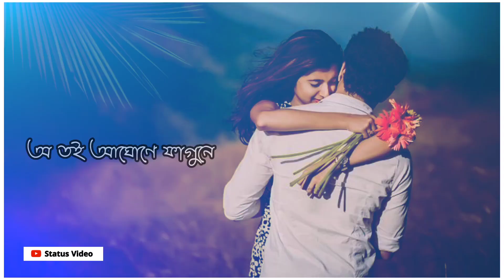Assamese status video 💗 || new WhatsApp status 💞 || aveeplayer editing status Love 😘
new assamese missing Status Video ||🥺 sad love story || Zubeen Garg voice 💔 || new popular video 😘

my channels
STATUS VIDEO

4k assamese whatsapp status
break up status video
Gunjan status video
behor bari muhan status video
assamese motivation status video
narshim's Status Video
bihu status video
new bihu status 2021
status video 2019 love
Assamese music status video
mon hira doi assamese whatsapp status video
Rakesh Reeyan Assamese WhatsApp status video
nagini suma status video
montu moni saikia status video
prandeep status video assam
assam status video
subasana Dutta status video
Assamese reels video
Assamese trending status video
assamese Vairel video
nilavnita status video
popular status video assamese
marriage status video
bihuwan status video
i love you jaan status video
Assamese gf bf calling status video
Neel Akash
Papon status
Bihu status
dimpu's status
RAINFOREST STATUS
Geet Raz
lahon yt
Xuruba Rabha
Mukut Man
cover status video 2021
assamese status
MR Lakhi gogoi official
B.Bodo status
Jobakhi Neog
Pratiksha axomiya
Jai ai axom
Assam Boss official
312 Pankaj
PK update new
Japi official
AK MULTIMEDIA
M.S. Entertainment
Ashim Comedy
Kalyan Hazarika
DK Editing studio
Fiuj Bulb Status
Axom Marcellus
Rupohi mon
porag Snwl official
DEBJIT CREATION
INK ADDICTED
TRUE LOVE STATUS
Ranjan Editing
L B Creation
i belong to you assam
Ramdhenu Status
Biswajit Creation
Chapu gogoi
Tumung bhai
new Romentic Status Video
Assamese girl status video
status video
Zubeen Garg
popular assamese song
Neel Akash WhatsApp status video
4k new assamese whatsapp status video

𝐯𝐢𝐝𝐞𝐨 𝐢𝐬 𝐞𝐝𝐮𝐜𝐚𝐭𝐢𝐨𝐧𝐚𝐥 𝐚𝐧𝐝 𝐞𝐧𝐭𝐞𝐫𝐭𝐚𝐢𝐧𝐦𝐞𝐧𝐭 𝐩𝐮𝐫𝐩𝐨𝐬𝐞 𝐨𝐧𝐥𝐲. 𝐜𝐨𝐩𝐲𝐫𝐢𝐠𝐡𝐭 𝐝𝐢𝐬𝐜𝐥𝐚𝐢𝐦𝐞𝐫 𝐮𝐧𝐝𝐞𝐫 𝐬𝐞𝐜𝐭𝐢𝐨𝐧 𝟏𝟎𝟕 𝐨𝐟 𝐭𝐡𝐞 𝐜𝐨𝐩𝐲𝐫𝐢𝐠𝐡𝐭 𝐚𝐜𝐭 𝟏𝟗𝟕𝟔, 𝐚𝐥𝐥𝐨𝐰𝐚𝐧𝐜𝐞 𝐢𝐬 𝐦𝐚𝐝𝐞 "𝐟𝐚𝐢𝐫 𝐮𝐬𝐞" 𝐟𝐨𝐫 𝐩𝐮𝐫𝐩𝐨𝐬𝐞𝐬 𝐬𝐮𝐜𝐡 𝐮𝐬 𝐜𝐫𝐢𝐭𝐢𝐜𝐢𝐬𝐦, 𝐜𝐨𝐦𝐦𝐞𝐧𝐭, 𝐧𝐞𝐰𝐬 𝐫𝐞𝐩𝐨𝐫𝐭𝐢𝐧𝐠, 𝐭𝐞𝐚𝐜𝐡𝐢𝐧𝐠, 𝐬𝐜𝐡𝐨𝐥𝐚𝐫𝐬𝐡𝐢𝐩 𝐚𝐧𝐝 𝐫𝐞𝐬𝐞𝐚𝐫𝐜𝐡,𝐞𝐧𝐭𝐞𝐫𝐭𝐚𝐢𝐧𝐦𝐞𝐧𝐭. 𝐟𝐚𝐢𝐫 𝐮𝐬𝐞 𝐢𝐬 𝐚 𝐮𝐬𝐞 𝐩𝐞𝐫𝐦𝐢𝐭𝐭𝐞𝐝 𝐛𝐲 𝐜𝐨𝐩𝐲𝐫𝐢𝐠𝐡𝐭 𝐬𝐭𝐚𝐭𝐮𝐭𝐞 𝐭𝐡𝐚𝐭 𝐦𝐢𝐠𝐡𝐭 𝐨𝐭𝐡𝐞𝐫𝐰𝐢𝐬𝐞 𝐛𝐞 𝐢𝐧𝐟𝐫𝐢𝐧𝐠𝐢𝐧𝐠 𝐧𝐨 𝐩𝐫𝐨𝐟𝐢𝐭, 𝐞𝐝𝐮𝐜𝐚𝐭𝐢𝐨𝐧𝐚𝐥 𝐨𝐫 𝐩𝐞𝐫𝐬𝐨𝐧𝐚𝐥 𝐮𝐬𝐞 𝐭𝐢𝐩𝐬 𝐭𝐡𝐞 𝐛𝐚𝐥𝐚𝐧𝐜𝐞 𝐟𝐨𝐫𝐞𝐯𝐞𝐫 𝐭𝐨 𝐟𝐚𝐢𝐫'𝐬 𝐮𝐬𝐞.

my channel